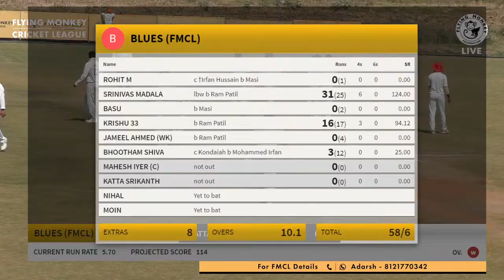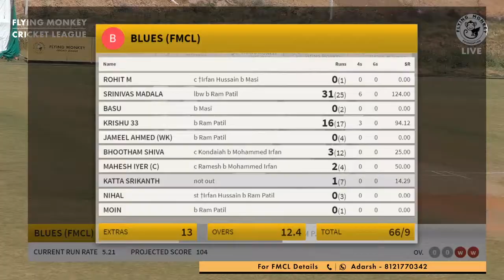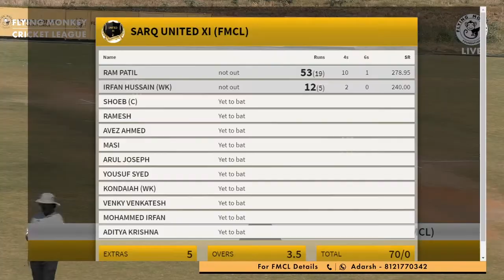FMCL 3 - DIV 1 - HIGHLIGHTS - Blues vs SARQ United XI - MATCH 2 - 12th December, 2020